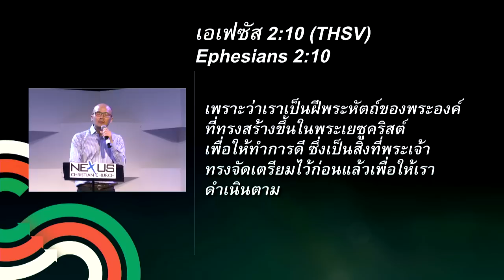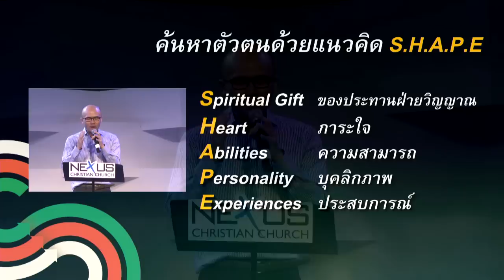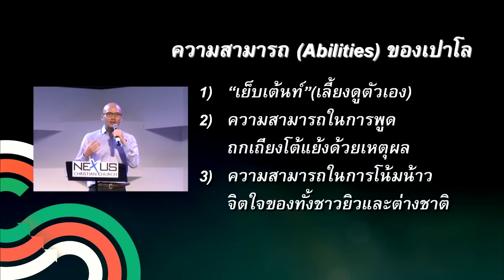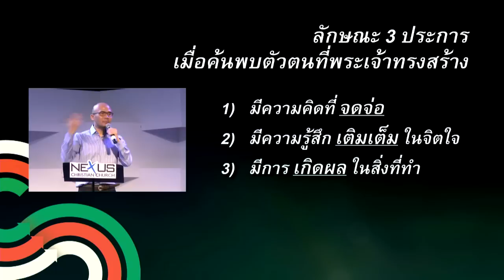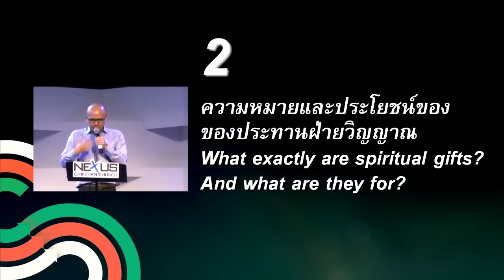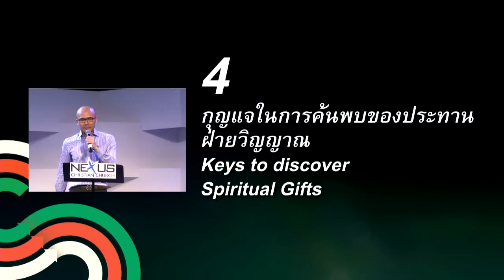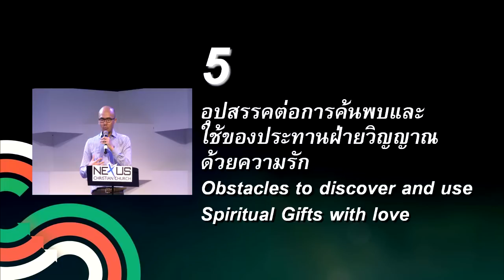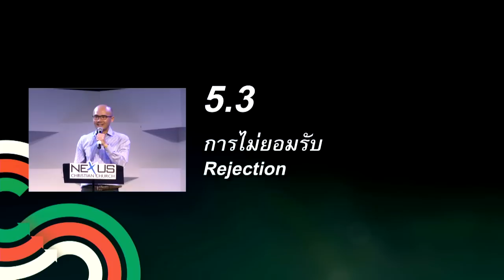ส่วนที่ 1 ค้นหาของประทานฝ่ายวิญญาณของคุณ @Nexus Bangkok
คำเทศนา วันที่ 2 มีนาคม 2014 โดย อ.เดวิด เชน
Pastor of Nexus International Church

คำเทศนาชุด S.H.A.P.E คุณเท่านั้นที่เป็นคุณ
ส่วนที่ 1 ค้นหาของประทานฝ่ายวิญญาณของคุณ

คำเทศนานี้เป็นส่วนที่ 1 จากทั้งหมด 5 ส่วนของชุด "คุณเท่านั้นที่เป็นคุณ (Only You Can Be You) ซึ่งประกอบไปด้วย 5 คำหลักคือ S.H.A.P.E

แนวคิดหลักของคำเทศน์ชุดนี้เรานำเนื้อหาของ Saddleback Church มาปรับให้เหมาะสมกับบริบทของประเทศไทย